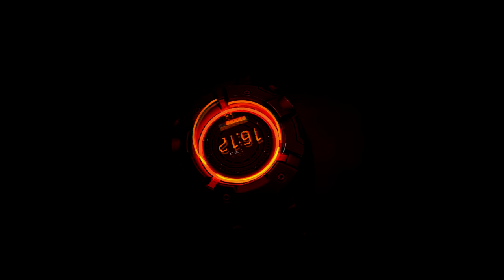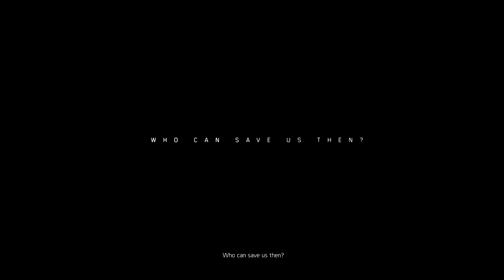FIRST IMPRESSIONS! FIRST 15 MINUTES! | TOM CLANCYS THE DIVISION 2